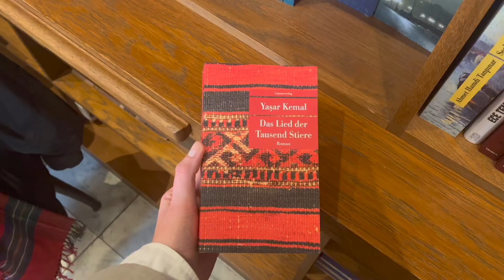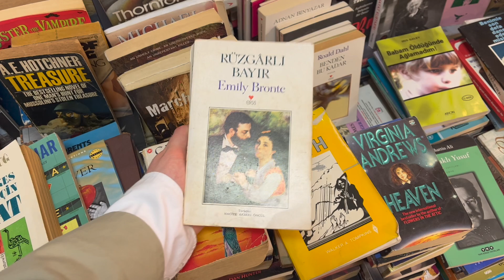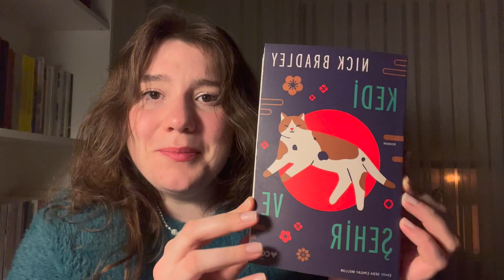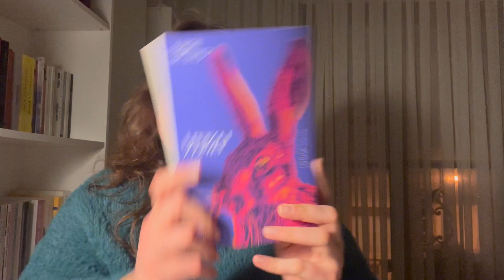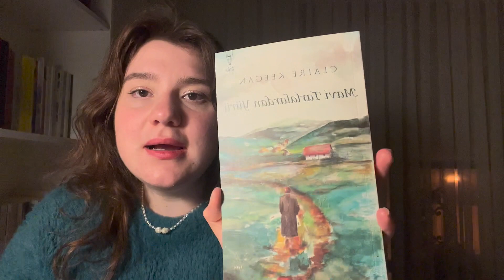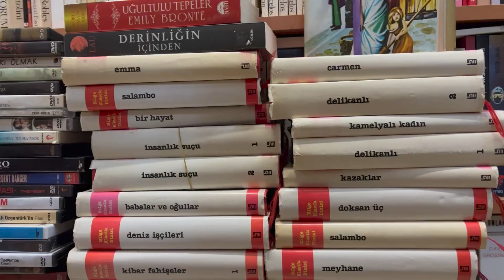vlog 🥯 kitap alışverişim, vegan tiramisu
sesi sonradan ekleyince bi telaş yaptım niyeyse sjhds
bu sıralar çok sosyalleştim biraz evde durayım